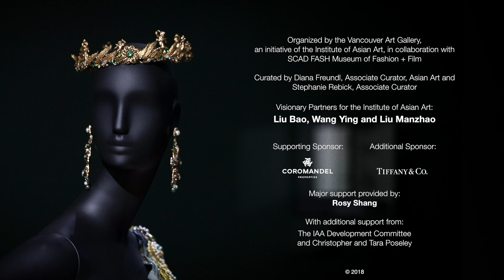Guo Pei: Couture Beyond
"Guo Pei: Couture Beyond" is the first Canadian exhibition devoted to the work of Guo Pei, China’s preeminent couturière. This mid-career survey features more than forty complete looks from Guo Pei’s most iconic runways from 2006 to 2017. In her theatrical, extravagant creations, Guo Pei combines contemporary aesthetics, production methods and materials with ancient tradition, evoking Chinese history and mythology in her craft techniques, fabric selection and imagery. The exhibition provides a comprehensive overview of her evolution as a designer as well as her contribution to global fashion culture.

On view at the Vancouver Art Gallery from October 13, 2018 to January 20, 2019.

Organized by the Vancouver Art Gallery, an initiative of the Institute of Asian Art, in collaboration with SCAD FASH Museum of Fashion + Film and curated by Diana Freundl, Associate Curator, Asian Art and Stephanie Rebick, Associate Curator